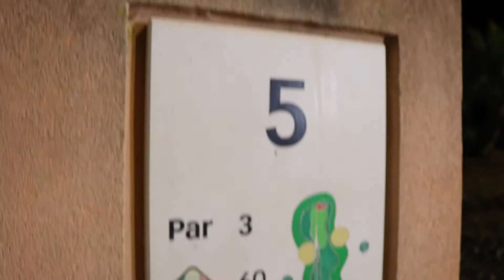Carly Booth & Geoff Swain from Cobra Puma Golf catch up on the Amendoeira Academy Course - Part 2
Carly Booth & Geoff Swain from Cobra Puma Golf catch up on the Academy Course under flood lights at Amendoeira Golf Resort. Part 2/2